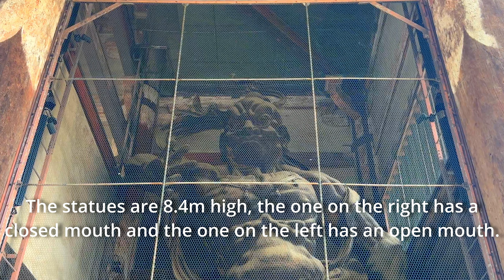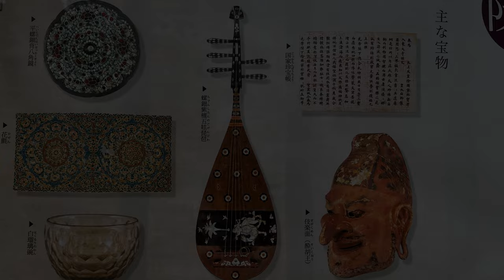Todaiji, a World Heritage temple with the Great Buddha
Todaiji (東大寺) is a Buddhist temple located in Nara City. This temple is famous for its 15m-tall Great Buddha statue (大仏). It is registered as a World Heritage Site (世界遺産) and attracts more than 3 million visitors every year. The main hall of this temple, the Great Buddha Hall (大仏殿), was built in 752 by Emperor Shomu, the ruler of the time. The purpose of construction was to stabilize the country in turmoil due to epidemics, wars and his son's death.